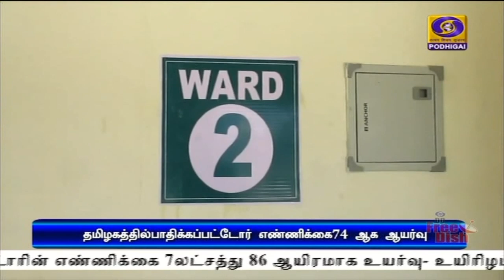தமிழகத்தில் ‍மேலும் 7 பேருக்கு தொற்று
தமிழகத்தில் மேலும் 7 பேருக்கு  கோவிட் 19 தொற்று  இருப்பது உறுதி செய்யப்பட்டது- பாதிக்கப்பட்டோர் எண்ணிக்கை 74 ஆக அதிகரிப்பு